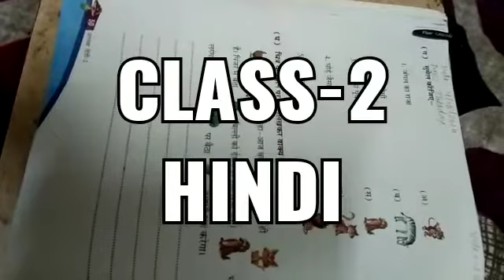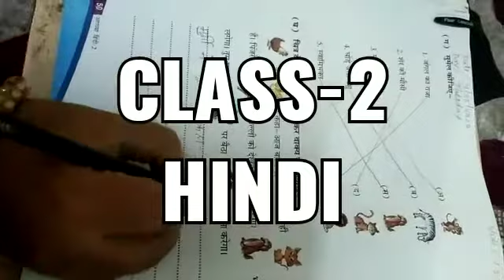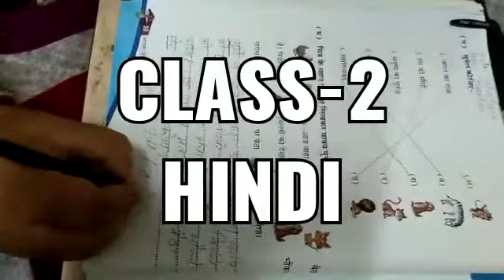CLASS 2 HINDI VIDEO 18